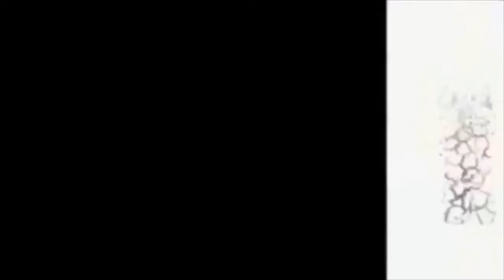EVO9X SUBLIMATED BASKETBALL UNIFORMS